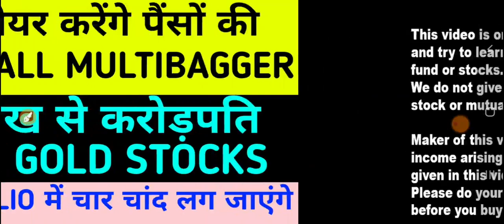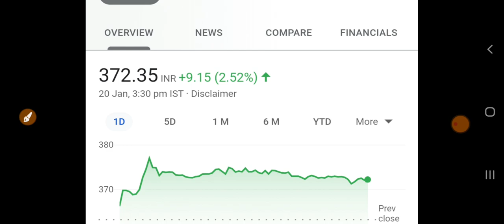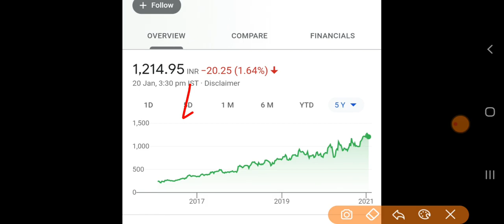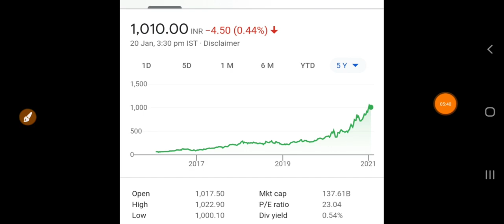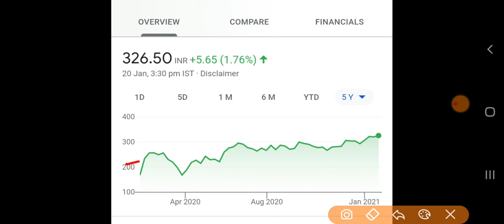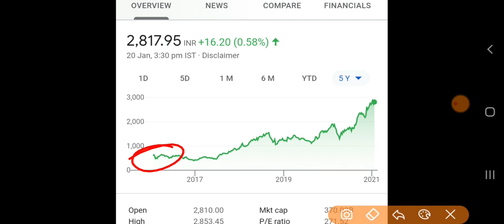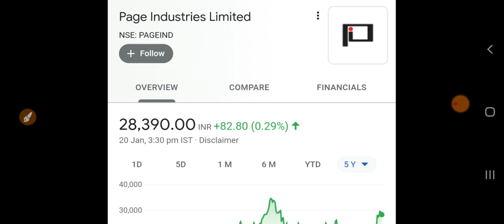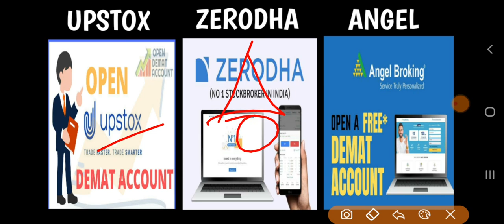₹1 लाख से करोड़पति पूरे 10 MULTIBAGGER STOCKS | PORTFOLIO में चार चांद लग जाएंगे 1 ही काफी quality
4 शेयर में धमाका होगा 21 से 27 JAN तक खरीदा तो SHAREHOLDER की लगेगी LOTTERY ₹45 तक मिलेगा DIVIDEND

दुनिया का सबसे अमीर आदमी करेगा धमाका FUTURE इनका ही है 2 में से एक भी चला तो करोड़पति बनना पक्का

एक भी शेयर मत बेचना 2 DEBT FREE शेयर जितना गिरे उतना लो करोड़पति बन जाओगे MULTIBAGGER

सरकार ने लिया बड़ा फैसला BUDGET से पहले मौका 1000 शेयर पे 2000 शेयर FREE मिलेंगे LATEST BONUS NEWS

सोमवार को खरीदा तो सीधे 50% PROFIT होगा दिग्गज़ों की पसंद TARGET बहुत ऊपर है HIGH DIVIDEND YIELD

पक्की खबर है 22 JAN को खरीदा तो ₹45 का DIVIDEND मिलेगा 1 के बदले मिलेंगे 10 शेयर

3 COMPANY शेयर DOUBLE करने वाली है 24 JAN और 25 JAN को पकड़ नही पाओगे फिर मत कहना TIME पे बताया नहीं

इशारा समझो FII 32% और DII 23% माल उठाया जितना गिरे उतना लो 10 साल में करोड़पति बनना है तो

₹15 से सस्ते 2 PENNY शेयर MULTIBAGGER अभी मौका TRIDENT और URJA GLOBAL तो सब जानते है

Tata का छोटा DEBT FREE SHARE TCS को पीछे छोड़ने की पूरी तैयारी 10 साल दो करोड़पति PURE GOLD

ज़िन्दगी ना मिलेगी दोबारा 15 JAN से 27 JAN 3 धमाके होंगे सस्ते शेयर में FII 16% और DII 24% माल उठाया

₹380 का शेयर ₹40 अब रुकने का नाम नहीं No Upper/Lower circuit ₹50 करोड़ order FROM BEL MULTIBAGGER

Trident तो ठीक है लेकिन ये 2 DEBT FREE PENNY शेयर किसी ने बताये क्या ? मौका छूट गया तो पछतावा ज़िन्दगी भर

Goldman Sachs और Nomura ने उठाया करोड़ो का माल Budget से पहले Multibagger कल सुबह 09.00 माल खत्म

इशारा समझो FII ने 39% और DII ने 27% माल उठाया 2026 में करोड़पति बनना है तो ये शेयर आपके लिए ₹5000 हो जाएगा